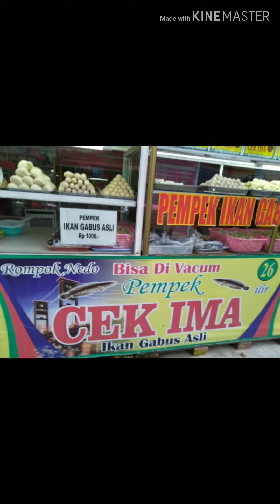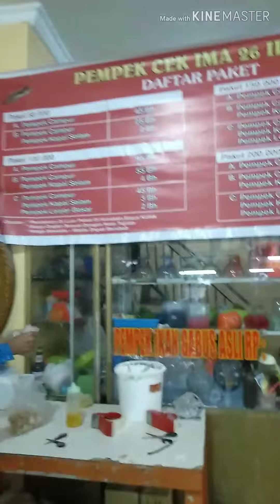Pempek Ikan Gabus Asli cuma Seribuan🥰 kampung pempek 26 Ilir Palembang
Atas saran es kacang merah Mamat di lapangan Hatta kota Palembang, berburu pempek murah & asli, cuma seribuan, disini tempatnya ; kampung pempek 26 Ilir kota Palembang, lari-lari sudah gerimis sampai disini, selesai dipacking kotak (setelah diminyak bukan tepung juga atas saran es kacang mamat) turun hujan besar 😅 🌧️🌩️⛈️🌨️🌦️
Ojol gak bawa jas hujan☔🌨️alasannya di kota Palembang sudah lama ga hujan, nah lho kenapa pas lagi disini hujan 🥺 yah air juga rezeki kan, nikmati aja 🌬️kena air basah basahan menuju Pool Bus Damri 😉